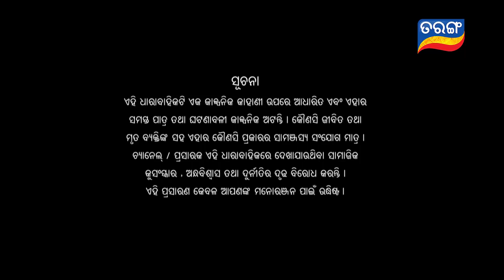Durga | Full Ep 1531 | 6th Nov 2019 | Odia Serial – TarangTV